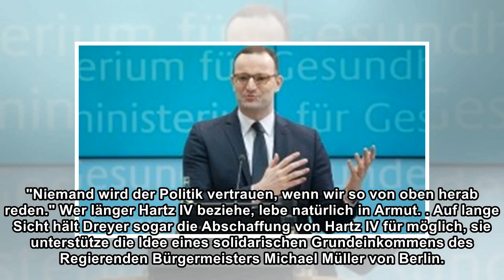SPD: Malu Dreyer fordert Mäßigung von Seehofer und Spahn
Die stellvertretende SPD-Vorsitzende Malu Dreyer hat an Innenminister Horst Seehofer (CSU) und Gesundheitsminister Jens Spahn (CDU) appelliert, sich auf die vereinbarten Regierungsziele der großen Koa...